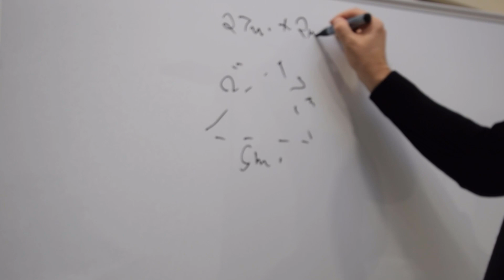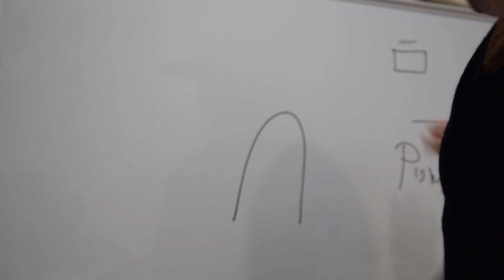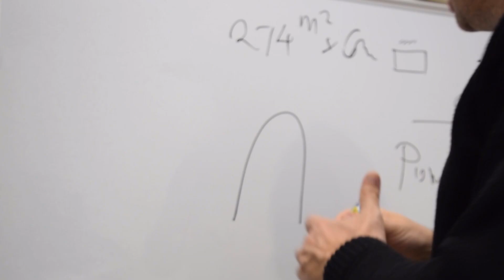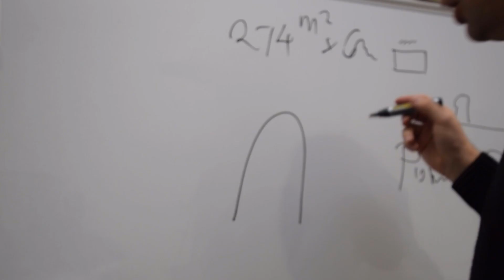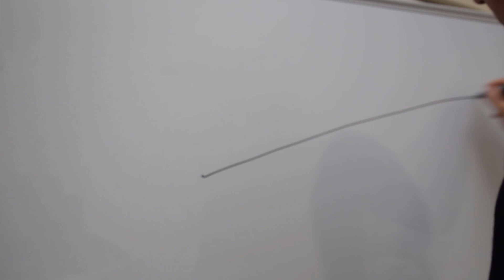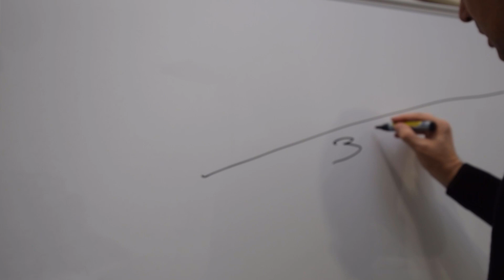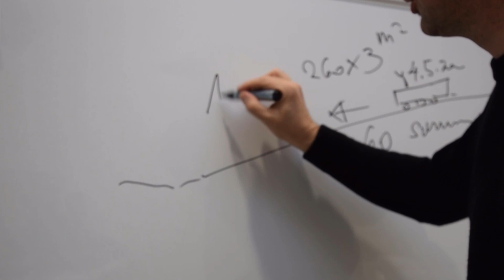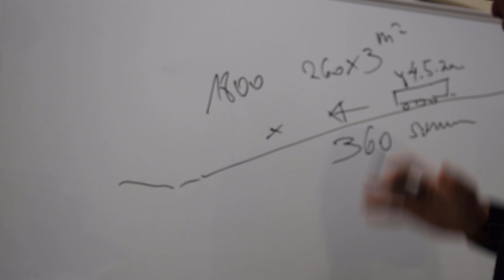Mostarsko Jamljanje Vol 5 - Predavanje - Korelacija Jezgre sa Mlazom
Jamljanje se nikad neće ofucat. Predavanje o Ubrzanju Solomoncije i Razgomjernoj Korelaciji Jezgre sa Mlazom. Sve je objašnjeno u tančine. Formule su primjeri i ne preporučuje se implementiranje u svakodnevnom životu bez konsultacije sa expertom. Nauka vam može bit zajebanija od tuposti ; )
Jamljanje je timeless! Nemojmo samo ozbiljni bit a može se i ponešto poučno izvuć!
Mostarsko jamljanje at its best. Mostarski humor je profinjen, podržite ga.